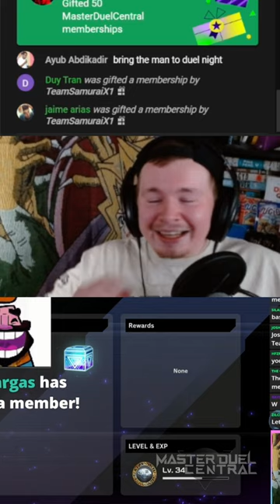When @TeamSamuraiX1 became Mr.Beast on my birthday Stream 😳😳😳 | Yu-Gi-Oh! Master Duel